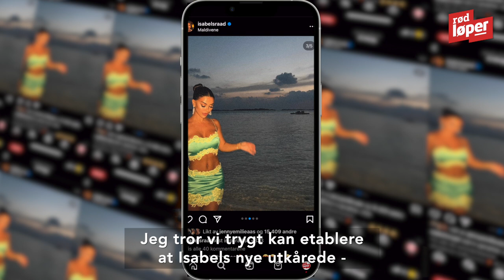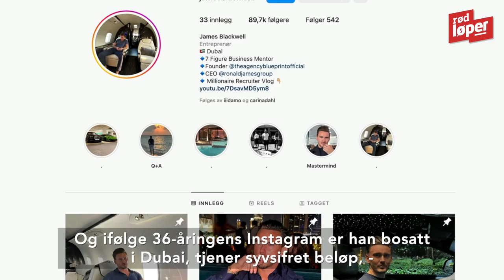Her avsløres Isabel Raads nye flamme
NY FLAMME: De siste månedene har influenser Isabel Raad hintet stort om at hun har en ny flamme i livet sitt. Her avsløres hvem hennes nye utkårede er. Video: Rød Løper